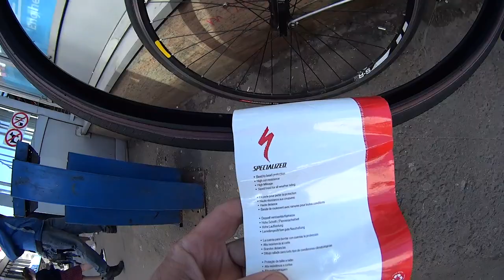В Москве. Велорынок в Сокольниках.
Полгода на велосипеде. Велопутешествие из Усть-Каменогорска. 21 мая 2018 г.